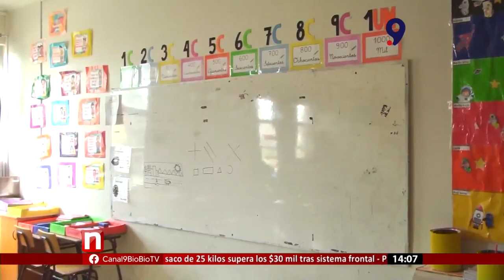Riña con arma blanca en Colegio Manuel d'Alzon de Lota deja tres estudiantes lesionados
Un violento incidente se registró en el Colegio Padre Manuel d’Alzon de Lota, donde un alumno de Primero Medio agredió con un arma blanca a otro de Cuarto Medio, dejándolo herido.

Por lo anterior, la Superintendencia de Educación actuará de oficio para determinar si se activaron los protocolos tras la riña.